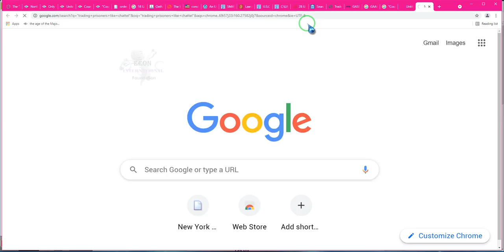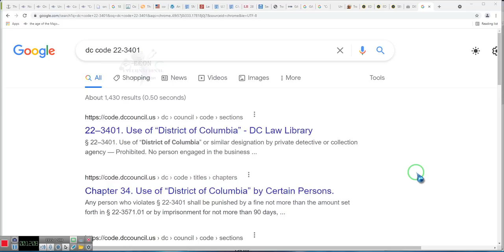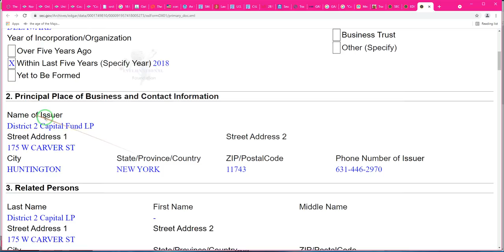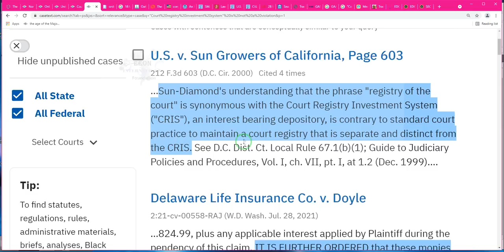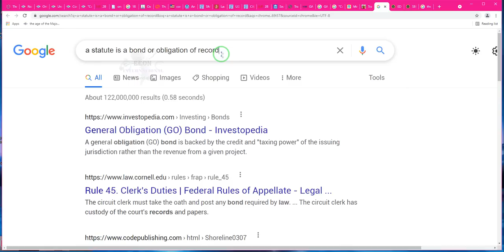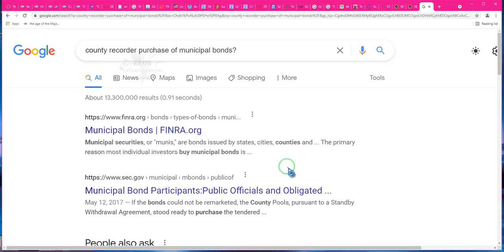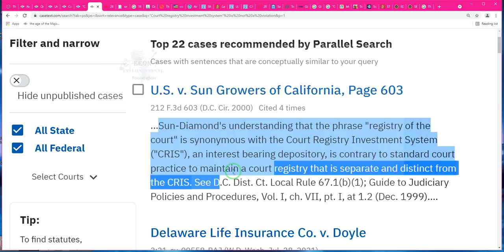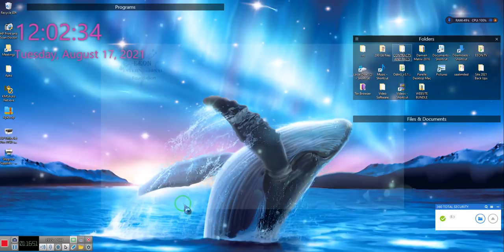Relinquishes all Rights, as Clerk deposits funds into an interest bearing account proof*By EeoN 8/17